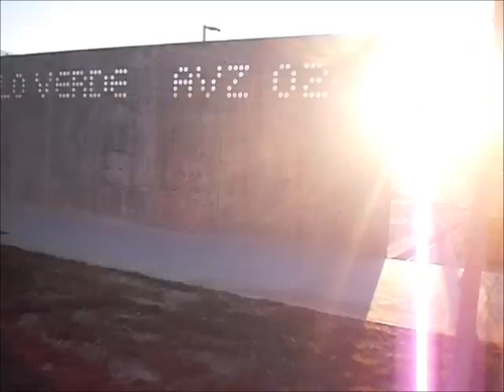Corredor verde, nuevo tramo en obras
Al final de Oliver y hasta la Ctra. Madrid